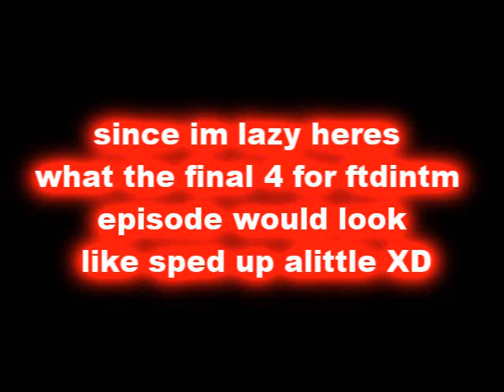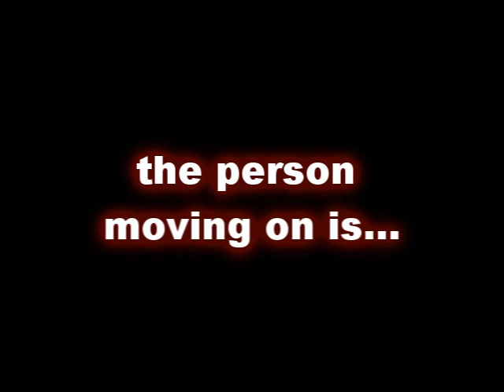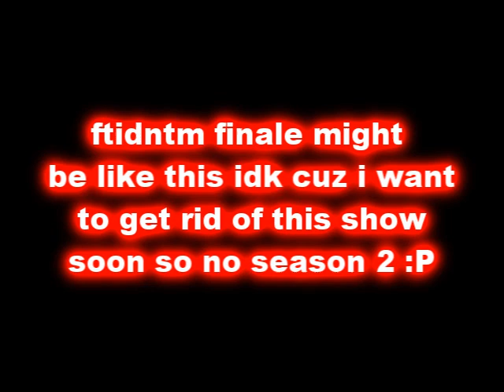ftdintm episode 7